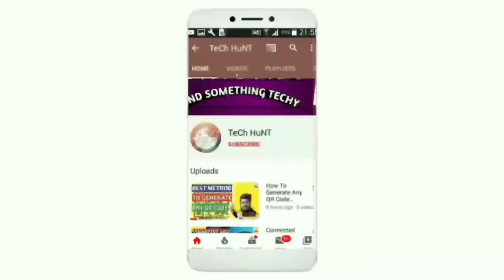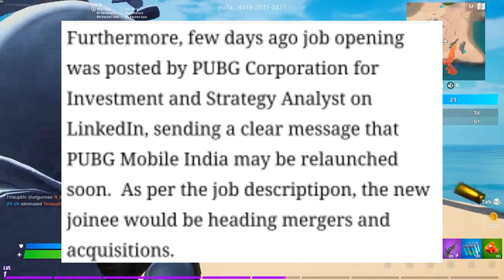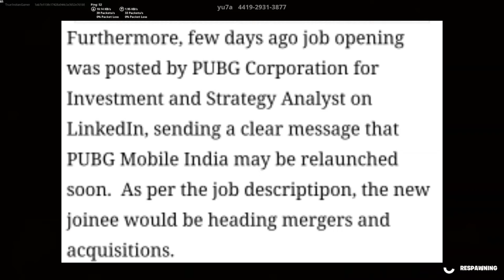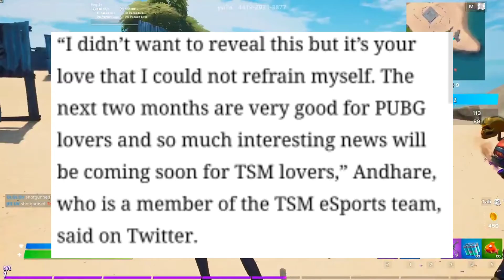Pubg Relaunching In INDIA | Confirmed News🔥 | Is Microsoft Replacing Tencent?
Namaskar dosto!

dosto aaj ki is video mai mene apko batya hai ki kya pubg relaunch hone wali india mai 🔥